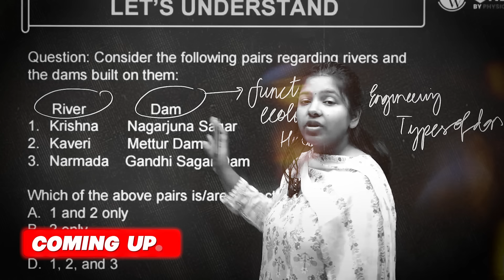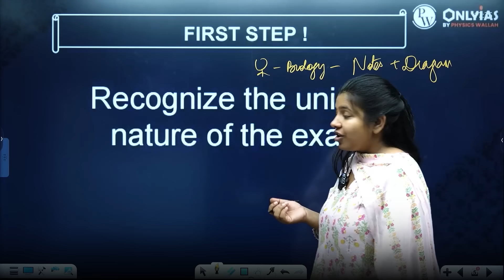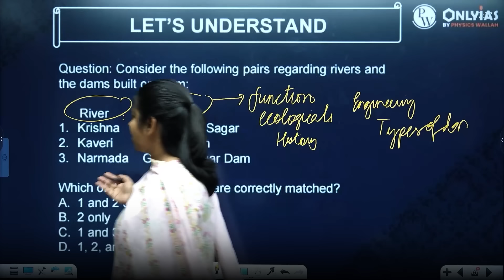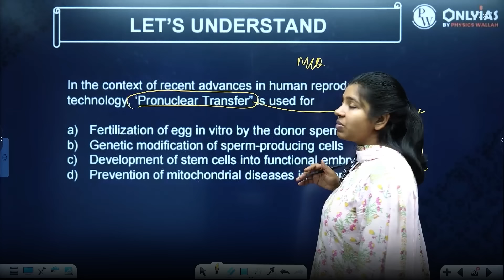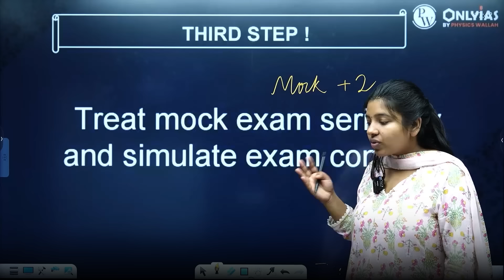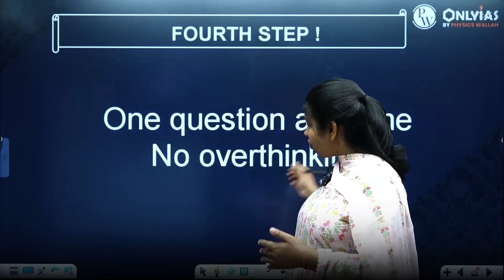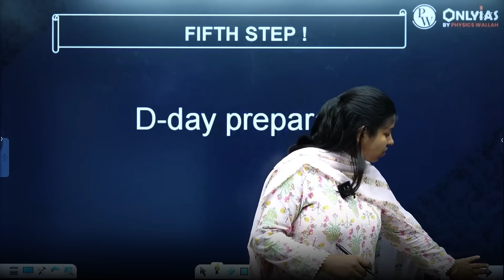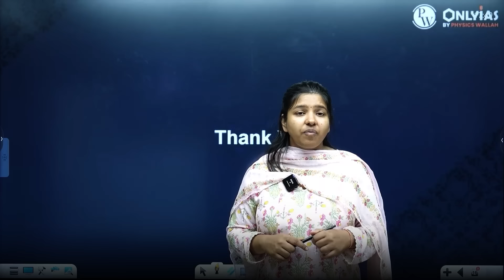The Only Way to Clear UPSC Prelims by Ex-IRS Tanya Singhal | AIR 159 UPSC CSE 2020 | OnlyIAS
Join ex-IRS Tanya Singhal, AIR 159 in UPSC CSE 2020, as she shares her proven strategies for clearing the UPSC Prelims. Gain insights into effective study techniques, time management, and essential tips to boost your preparation. Don’t miss this opportunity to enhance your chances of success!

UPSC Optional Batches 👇

UPSC Optional 2025 - Pub. Ad. 2.0 (Hinglish)